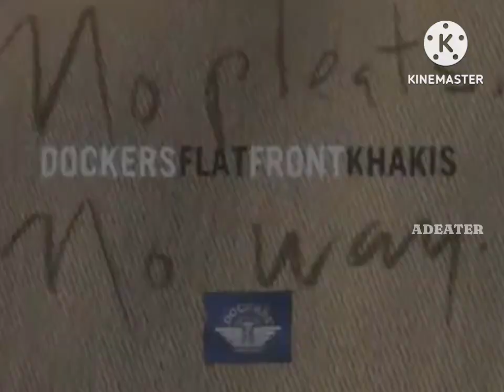Dockers - Republic of Minzeata - 1995 for